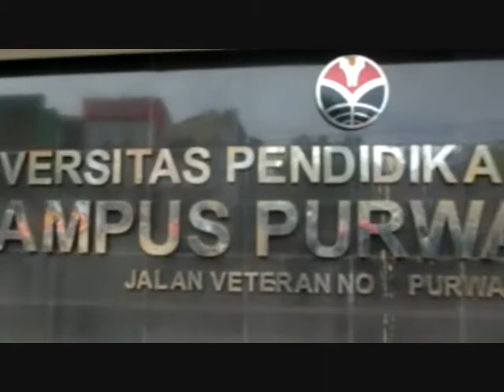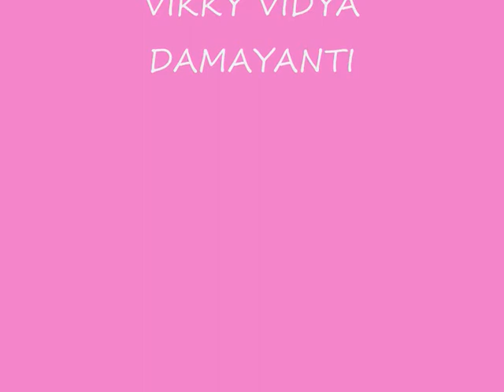2A PGSD Vikky Vidya Damayanti 1505238